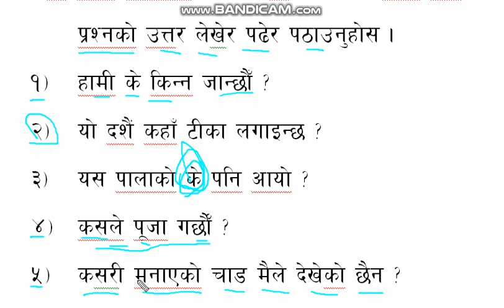comprehention q n a